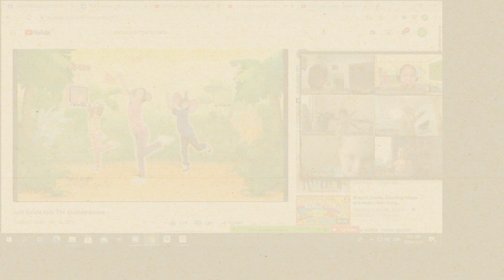Mary Margarette School Moving Up - Pre elementary 2021